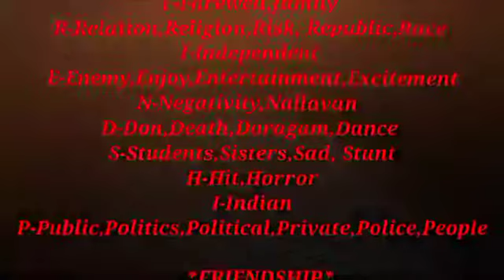VAATHIVIVASAYAM NEW UPDATE!!NAME CHANGED TO FRIENDSHIP